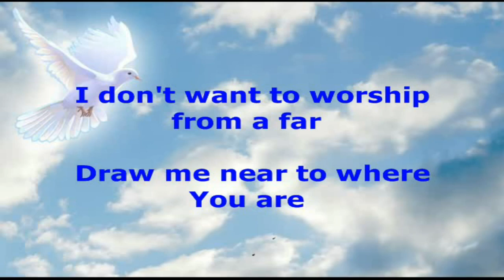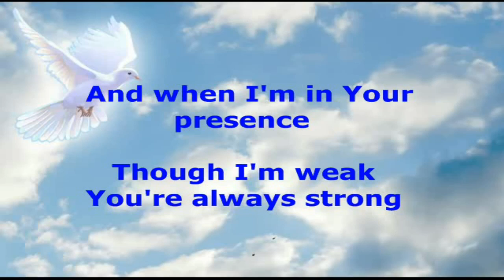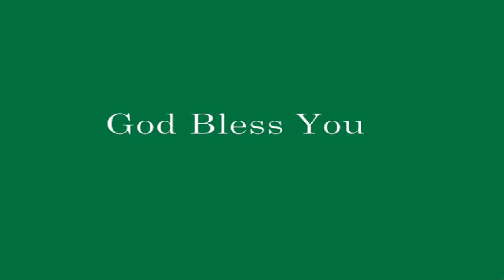I Want To Be Where You Are - Don Moen (Lyrics Video)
ONE OF OUR FAVORITE SELECTED SONGS:
(Peace of Mind, Relaxing, Enjoyable, Lullaby, and Memorable)

I WANT TO BE WHERE YOU ARE
(Various Artist with Don Moen Song)
Ivory Music and Video Inc. (On behalf of Ivory Music and Video Inc.)